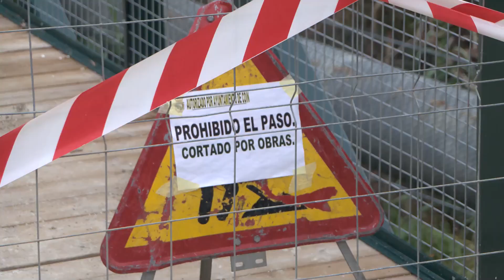CORTE SENDA FLUVIAL 271023 NOT5